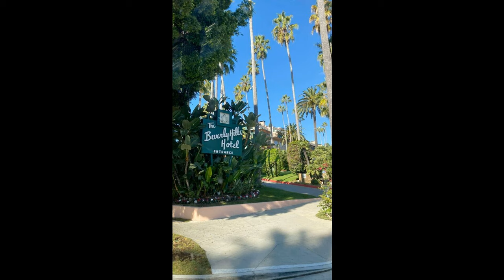[FREE] Lil Tecca x Lil Uzi Vert Type Beat "Beverly" | Melodic Trap Beat 2024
[FREE] Lil Tecca x Lil Uzi Vert Type Beat "Beverly" | Melodic Pierre Trap Beat 2024 prod @beatsbyjizzyjoe x @richjmusic

If you plan to upload your song using this beat to streaming platforms (e.g., Apple Music, Spotify) or monetize it in any way, you must purchase a license from my beat store.

Upon purchase, you'll instantly receive the untagged version of the beat along with a PDF license file to confirm your rights.

⚠️ Note: Do not copyright your song unless you purchase exclusive rights, or it will face a copyright complaint.

Key & BPM: 163 BPM, Dmaj

🔥 Want more beats like this? 🔥